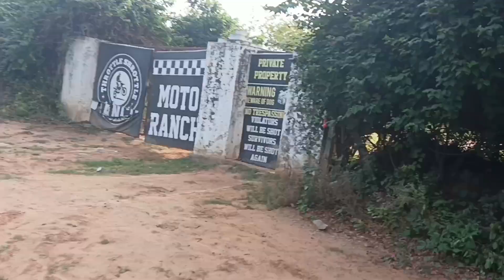Lost during Salute To Defence Forces 5.0 I 1000 + Riders I Offroading Fun I Monster Energy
On August 27, 2023, a bike ride called Salute to Defence Forces 5.0 was organized in Gurugram to pay respect and appreciation to the Indian Defence forces. The ride started from Ambience Mall Gurugram and ended at Throttle Shrottle Moto Ranch. The ride was attended by a large group of riders, with some estimates suggesting that around 1000 riders participated in the event.

It shows the riders cruising through the streets of Gurugram, with many of them carrying flags and banners to show their support for the Indian Defence forces. The video also shows the riders arriving at Throttle Shrottle Moto Ranch, where they were greeted with cheers and applause.

Overall, the bike ride was a great way to show appreciation for the Indian Defence forces and to bring together a community of riders who share a common passion for biking.